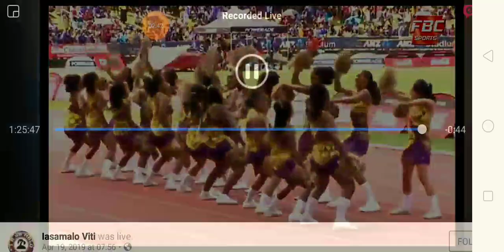RKS Snr Boys 4×100m Finals 2019